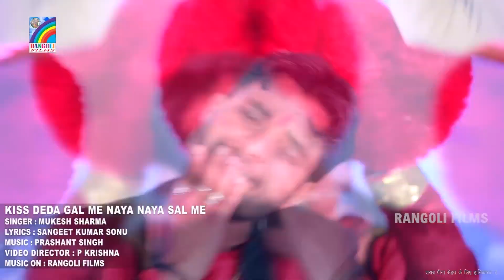2024 का बवाल || Happy New Year DJ Song || Naya Sal Ke Gana 2024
2023 का बवाल  || Happy New Year DJ Song || New Year ||  Naya Sal Ke Gana 2023
 2023 का बवाल  || Happy New Year DJ Song || New Year ||  Naya Sal Ke Gana 2023
 2023 का बवाल  || Happy New Year DJ Song || New Year ||  Naya Sal Ke Gana 2023
 2023 का बवाल  || Happy New Year DJ Song || New Year ||  Naya Sal Ke Gana 2023